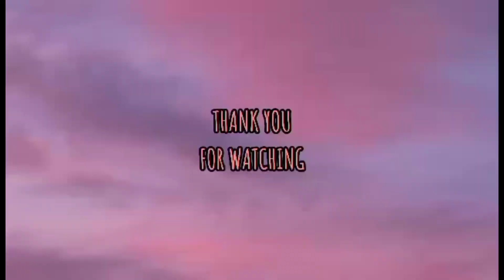Part 1. ice candy & foot bridge.ice candy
Foot bridge